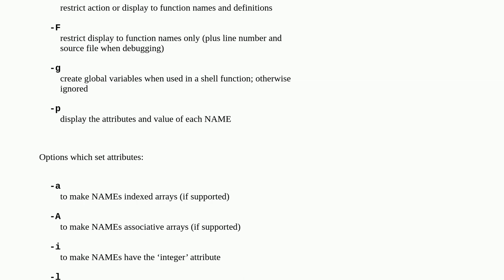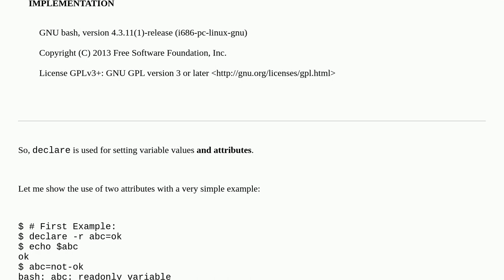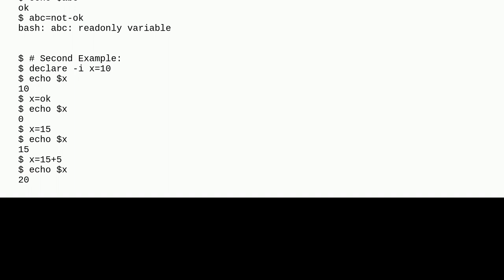Unix: In bash scripting, what's the different between declare and a normal variable?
In bash scripting, what's the different between declare and a normal variable?

A special thanks goes out to the awesome community

  variable shell-script bash